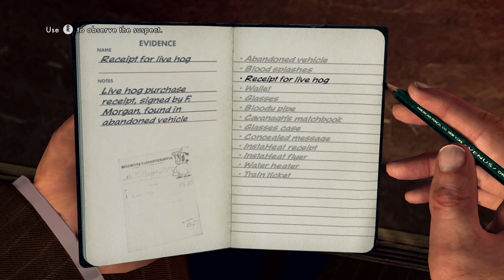LA Noire Remaster EP 5 - Funny Faces! Gameplay Walkthrough PS4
Splash the like button for more LA Noire Vids!
LA Noire Walkthrough Part 5. This lets play series will include the full game with all story missions.

The Driver's Seat
The Consul's Car

My LA Noire Playlist! Stay up to date with the series!